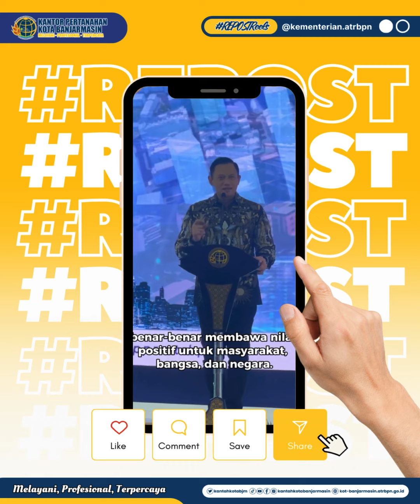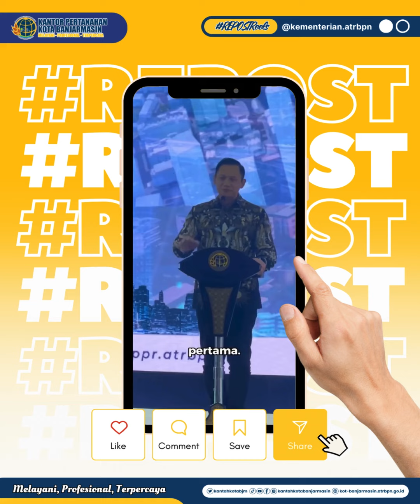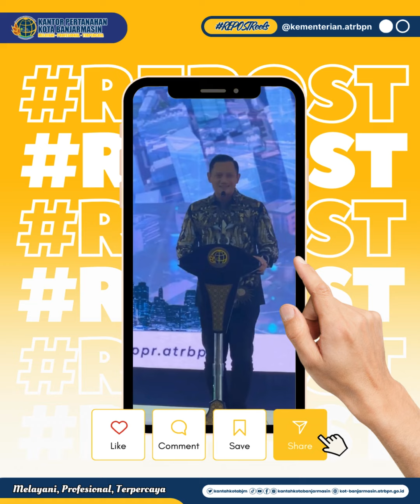Menteri ATR/Kepala BPN membuka Rapat Kerja Teknis (RAKERNIS) Direktorat Jenderal Survei dan Pemetaan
Halo SobATRBPN, Menteri ATR/Kepala BPN membuka Rapat Kerja Teknis (RAKERNIS) Direktorat Jenderal Survei dan Pemetaan Pertanahan dan Ruang (Ditjen SPPR) Kementerian ATR/BPN.

Pada kesempatan ini Menteri ATR/Kepala BPN berharap bahwa, pada Rekernis ini dapat meningkatkan kualitas para pegawai yang mempunyai kemampuan dan otoritas dalam pemetaan dan pengukuran pertanahan dan ruang di Indonesia.